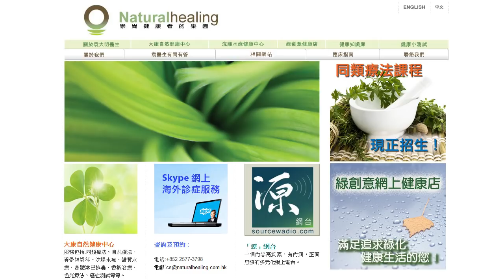《自然療法與你》- EP017 - 鹽抗輻射？同類療法人物誌(3)呂宋果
日本311大地震帶來核輻射危機，香港人人「盲搶鹽」，究竟鹽是否真的可以抗輻射？這種現象竟然跟政府政策有關！？
今集袁醫生還會講解同類療法人物誌(3)：呂宋果。